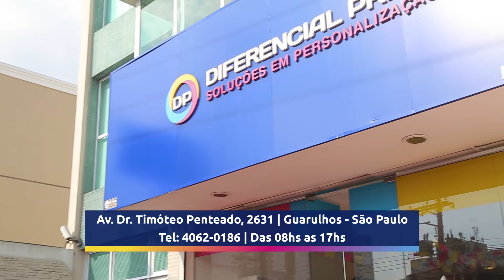Workshop de Gestão Financeira voltado para a área de Sublimação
Workshop voltado para quem tem empreendimento na área de sublimação, ou quem está iniciando no ramo. Aprenda a gerenciar corretamente seu negócio para que possa maximizar seus lucros.

Inscreva-se no Canal da Diferencial Print para mais conteúdo sobre sublimação, prensas térmicas planas, prensas térmicas para canecas, produtos sublimáveis como canecas, camisetas, squeezes de polímero e de alumínio, cursos e Workshops, tintas, impressoras formato a3 e a4, azulejos e muito mais!